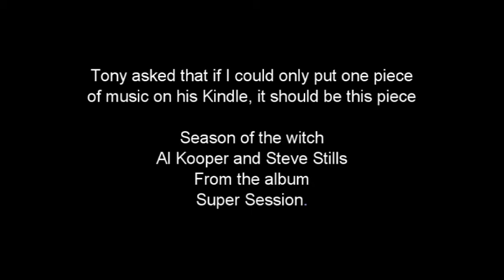In memory of Anthony Ian Evans. 23.3.48 to 8.11.13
Some photos of Tony with a soundtrack of Season of the witch from the 1968 album Super session.
Sorry about the sparsity of photos, if anyone else has more, I'll remix & add.

Lots of love to you  Tony. You were a twat but you were my twat and I loved you. Anyone else saying that will die! ;-)